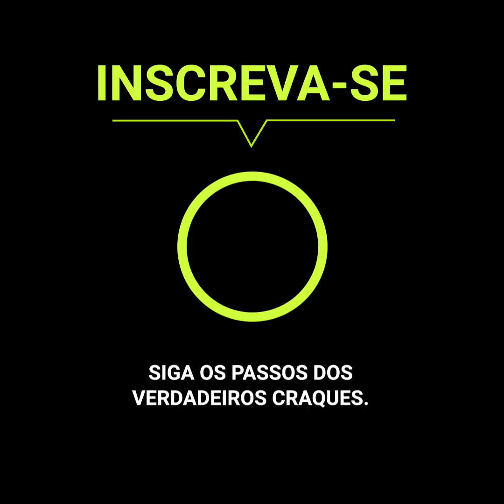Cristiano Ronaldo se mudou de sua luxuosa mansão por uma insólita razão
Não há dúvida de que Cristiano Ronaldo pode conseguir a mansão que desejar, tanto assim, que apenas chegou ao Manchester United já tinha uma nova casa cheia de confortos. Mas inesperadamente, nem duas semanas se passaram e ele já havia se mudado para outro lugar, tudo por causa de uma situação chata que ele não estava disposto a tolerar.